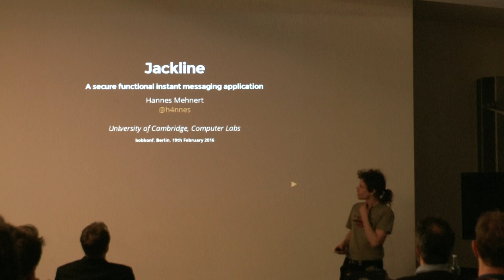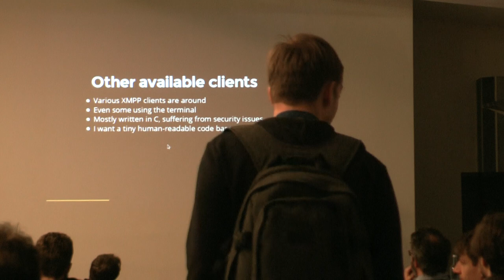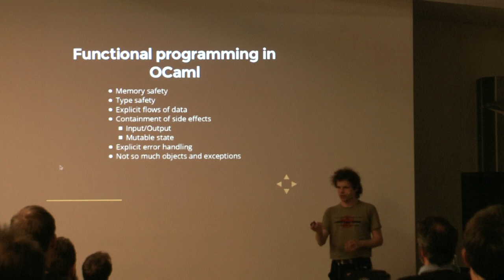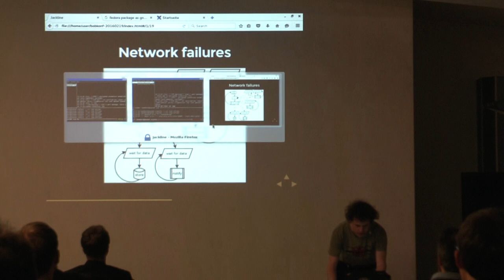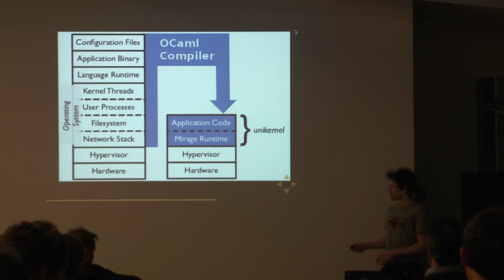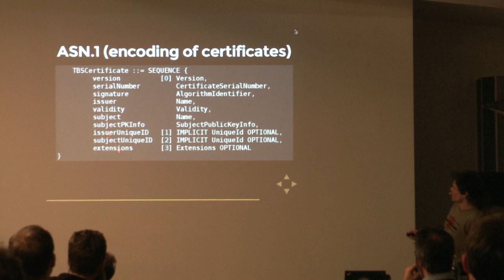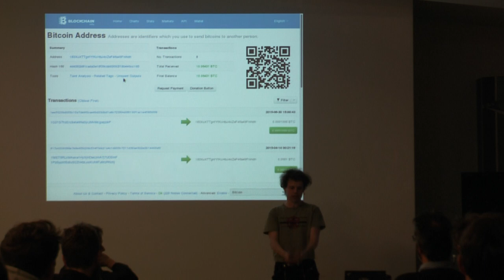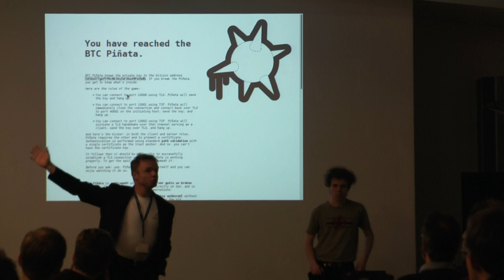BOB 2016 - H. Mehnert - Jackline, a secure instant messaging application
Hannes Mehnert
Jackline, a secure instant messaging application, functional from the ground up

A huge amount of communication is done via instant messaging (IM) these days. An IM protocol which is open and extensible is XMPP, based on XML. A lot of XMPP clients use unsafe languages, and need regular security updates because flaws are found in some of the dependent libraries. The advantage of IM over store-and-forward communication (eMail) is that online end-to-end key exchanges are used (such as authenticated Diffie-Hellman) to provide end-to-end security with forward secrecy.

In this talk, I will present Jackline, a terminal-based XMPP client. Jackline is developed full stack in OCaml, running as a MirageOS unikernel on a Xen hypervisor (as well as a native UNIX binary). This unikernel does not include a standard C library, but executes the OCaml runtime directly on Xen. All required protocols, TCP/IP, TLS, XML, XMPP, SASL, and OTR, are implemented in OCaml in a purely functional style. Unicode is supported. The trusted computing base of Jackline is two orders of magnitude smaller than similar systems on UNIX (relying on libxml2, libpurple, OpenSSL, libotr, …).

Jackline is still under heavy development, it already has a solid user base. It is a concrete application on top of the cryptographic libraries (TLS and OTR) we developed over the last two years. Jackline provides evidence that OCaml is suitable as a systems programming language: low-level network layers, bit-twiddling symmetric cryptography, complex cryptographic protocols, user interfaces – all in OCaml using functional goodness (purely functional protocols, functional reactive programming).
Hannes Mehnert

Hannes Mehnert researches in several engineering areas: from programming languages (such as visualisation of compiler optimisations, type systems) over full functional correctness proofs of object-oriented code, development environments for dependently typed languages, to network protocols (TCP/IP) and security protocols (TLS, OTR). He feels safe in a garbage collected environment, and appreciates purely functional goodness.

In his spare time, Hannes is not only a hacker, coauthor of a book on Indian cuisine and functional programming in JavaScript, but also a barista and likes to travel with hist recumbent bicycle and repair it.

He is currently doing a postdoc at University of Cambridge working with the semantics, systems, and security group.